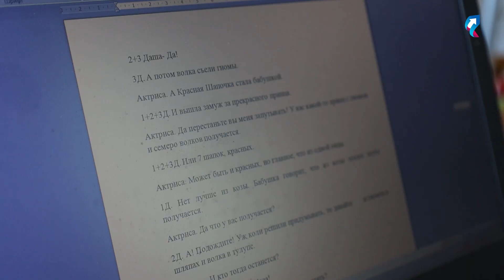Театр в школе искусств имени Г. В. Свиридова